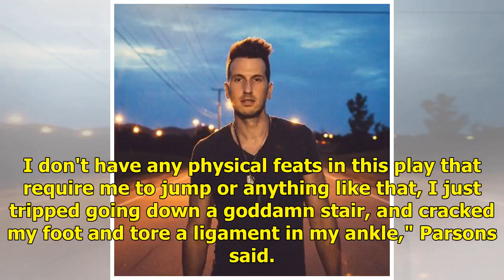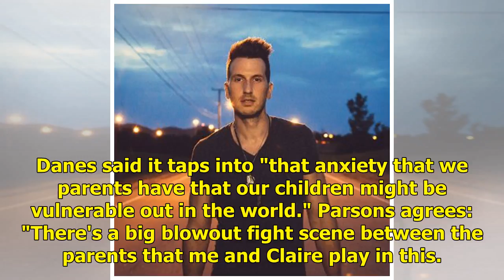Une enceinte Claire Danes étudie le stress de la maternité dans un nouveau film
NEW YORK (AP) — A radiant Claire Danes walked the red carpet for the New York premiere of her new film, "A Kid Like Jake." She was glowing for a good reason — not just a new movie."I'm quite pregnant,...